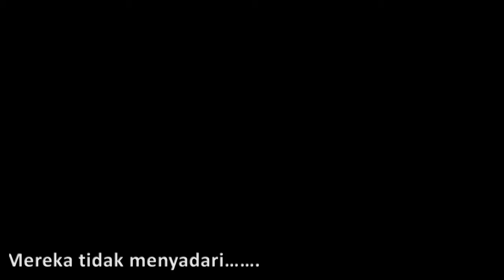[LDKS SINLUI TV] ONE NIGHT AT SINLUI - SUSU